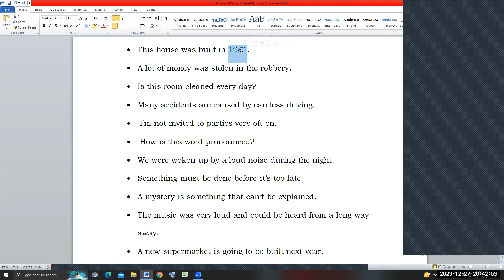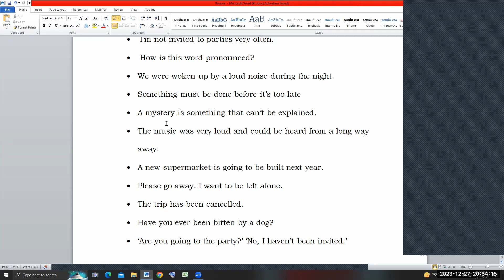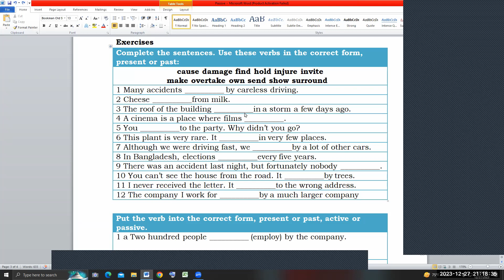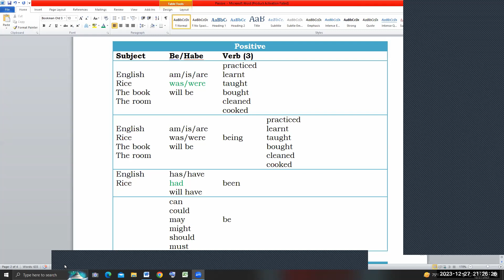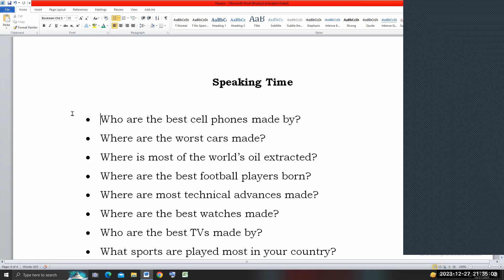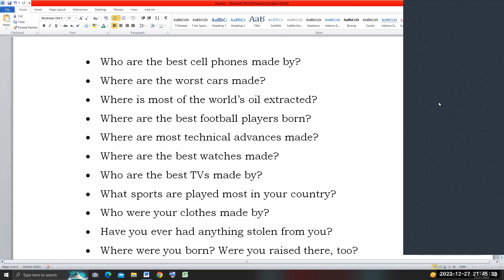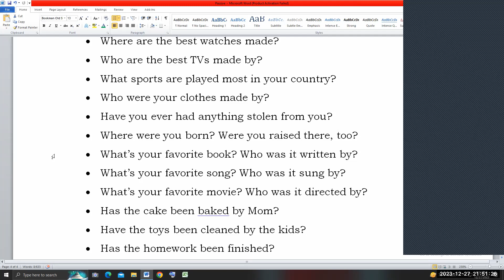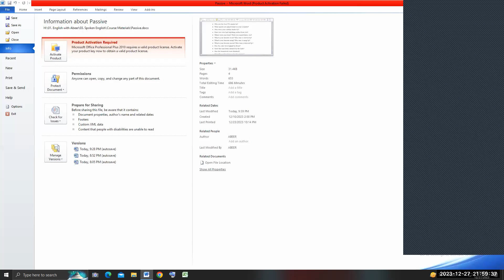Speaking Using Passive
Spoken English | Passive
S.M.W 9:00PM